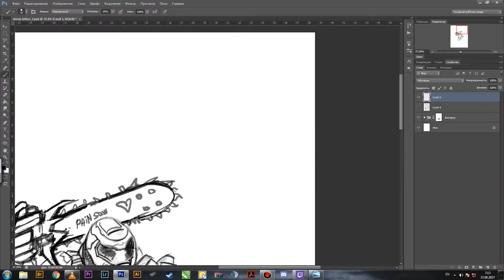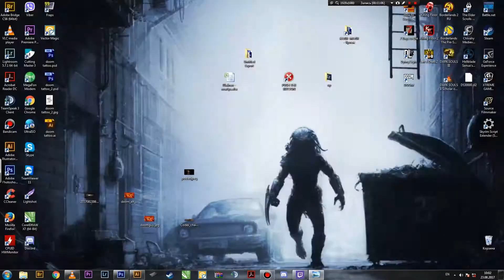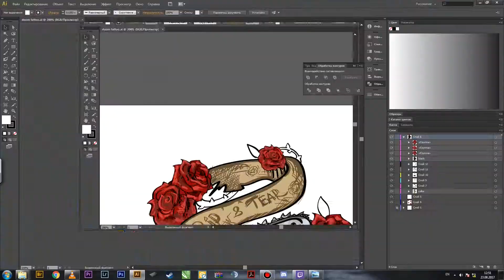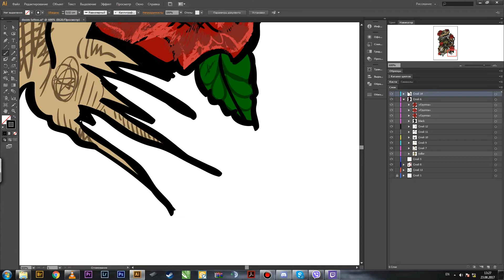Doomguy Tattoo Vectored SpeedArt